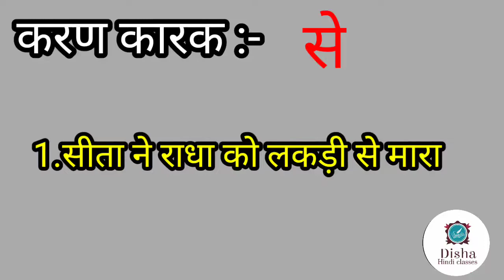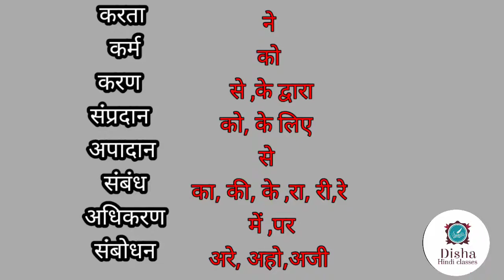Grammar kaarak /Easy and Simple explanation kaarak vibhaktiya